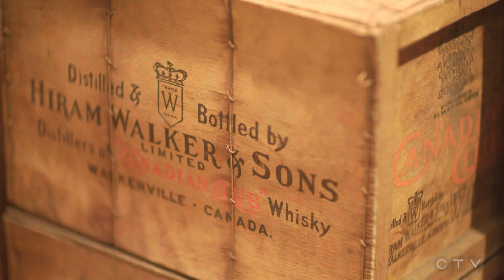W5: France's best-kept secret in North America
Many Canadians may not realize that the United States isn't the only country that Canada shares a border with. W5's Kevin Newman takes a tour of Saint-Pierre et Miquelon; a tiny archipelago with a French connection.